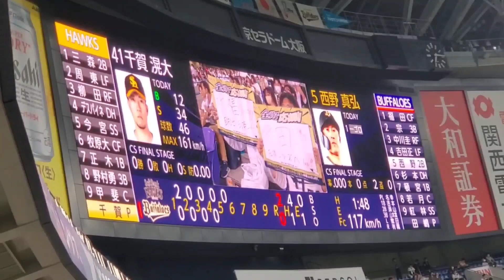20221014 西野真弘 登場曲【｢笑顔のループ｣／AAA】 5回ｳﾗ ｵﾘｯｸｽ･ﾊﾞﾌｧﾛｰｽﾞ@京ｾﾗﾄﾞｰﾑ大阪［CSﾌｧｲﾅﾙｽﾃｰｼﾞ第3戦］ﾚﾌﾄ外野下段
【｢笑顔のループ｣／AAA】